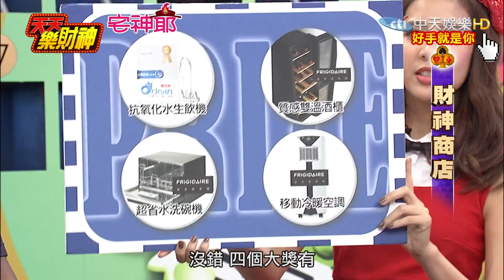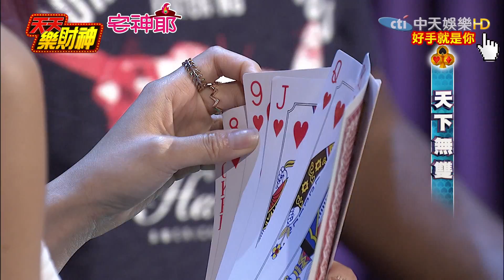【天天樂財神–完整版】杜力大嘴「超強力吸塵器」！ 李妍憬「脖子傳牌」另類新招！2017.05.22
《天天樂財神》
♠播出時間→4/10起每週一至週五晚間8點